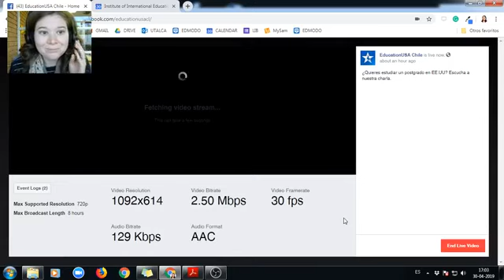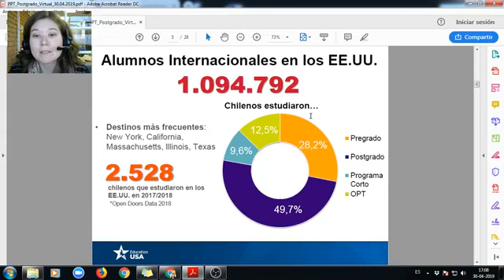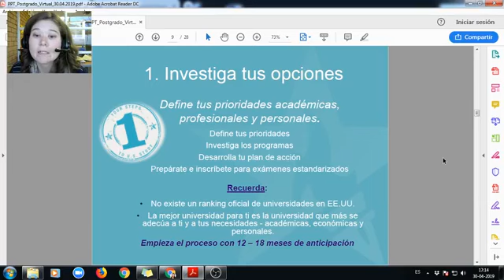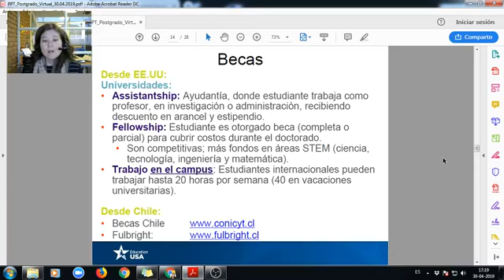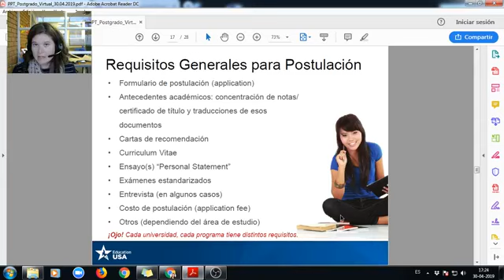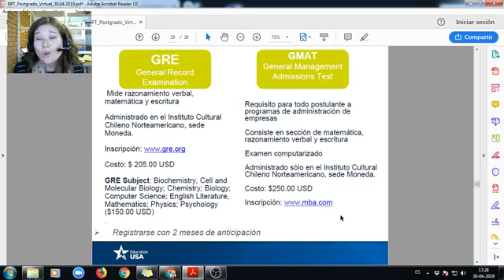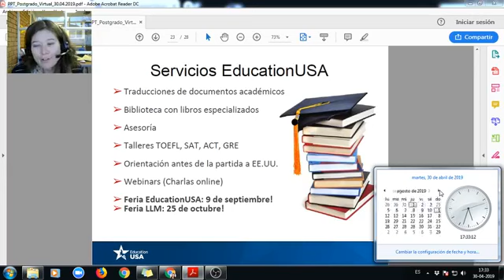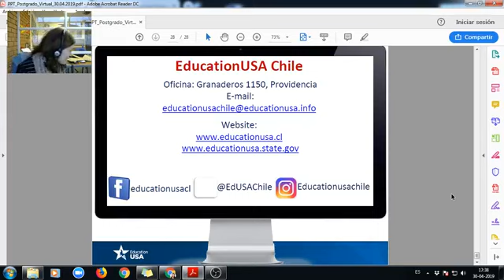Charla postgrados en EE.UU.